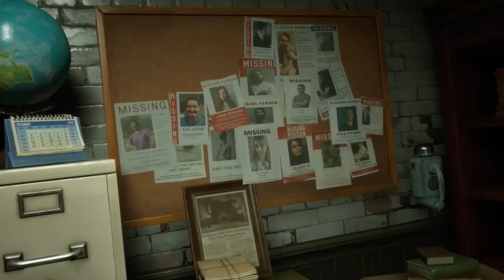XBOX FAIL by Phil 30fps Spencer & Redfall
First Party EXCLUSIVE Game at 30 FPS in 2023, Every one is laughing at You Phil 30fps Spencer.